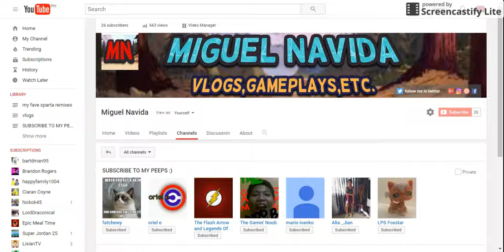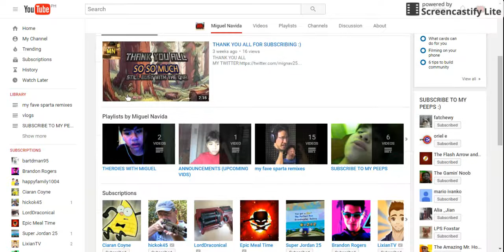THANK YOU ALL FOR FOLLOWING AND SUBSCRIBING TO ME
IN THIS VIDEO IM SAYING THANKS FOR ALL THE PEOPLE WHO
SUBCRIBING  AND FOLLOWING ME

 GO TO MY YT CHANNEL LOOK FOR THE QNA ANOUCEMENT VID
-MN